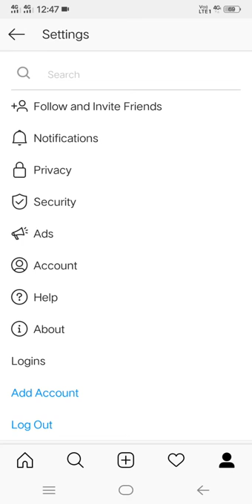How to make private acount on Instagram !! Instagram per account private kaisay kerte hai !!